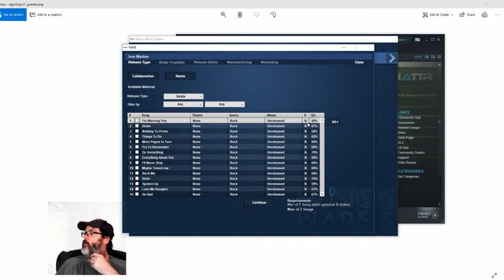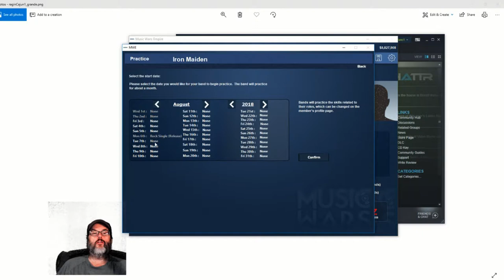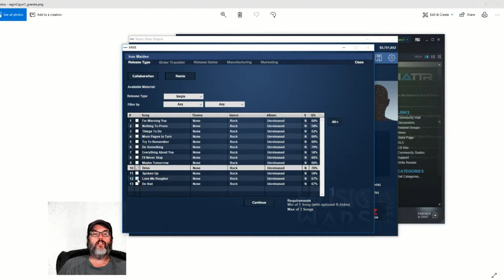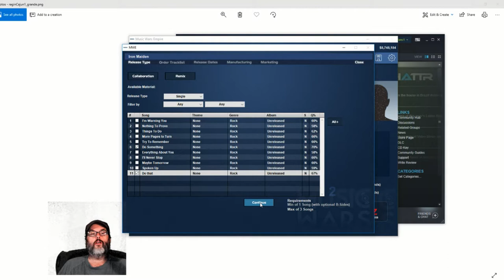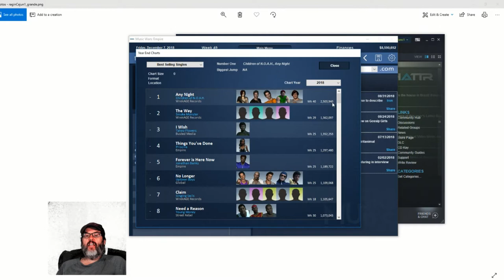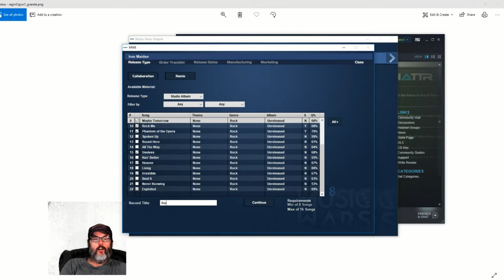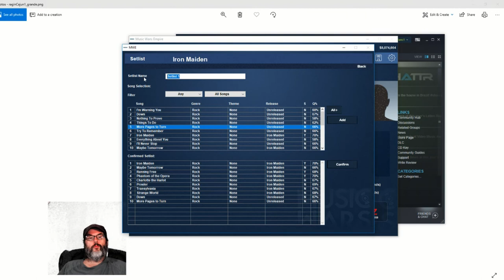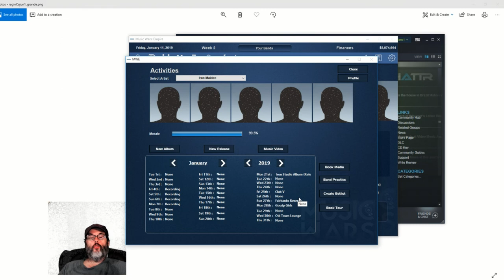Music Wars Empire - Ep. 2 - Album and Singles Released